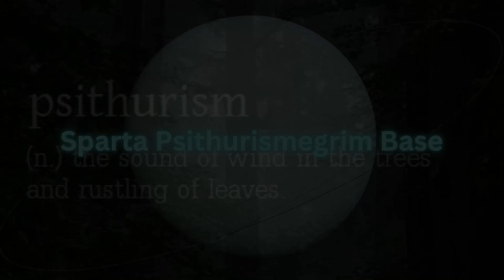Sparta Psithurismegrim Base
This is another base is cool.
Key: F Minor
BPM: 122
Made with GarageBand.
Original bases are by traiden and ZGURemixer.
Credit me if you're using it, please.